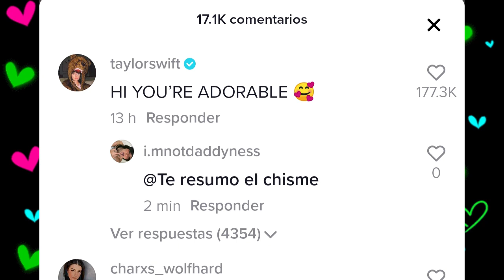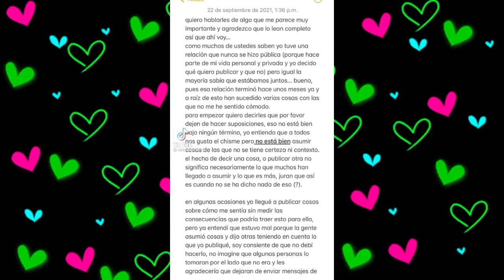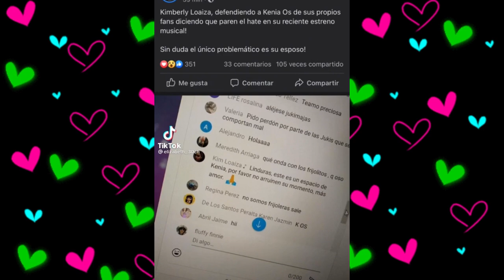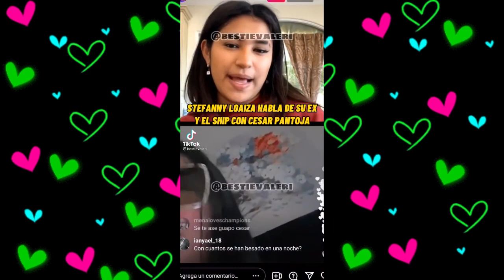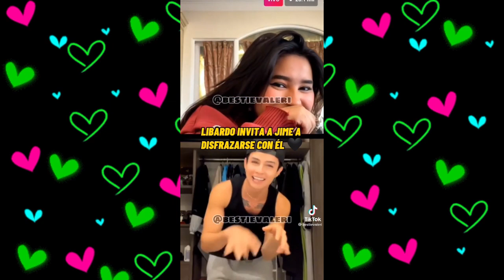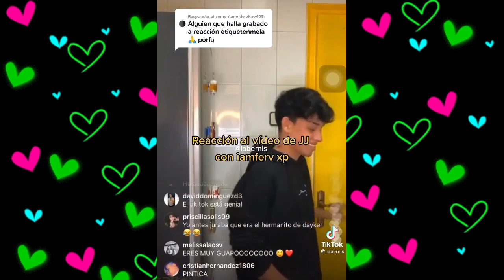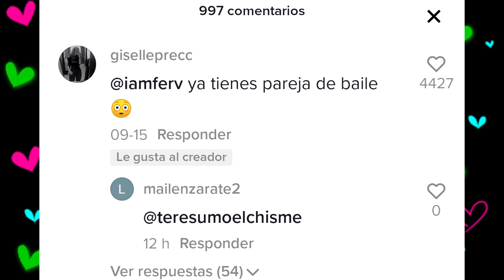CHISMESUMO#169(PART1) STIVEX va a colaborar con IAMFER/ FER interesada en EL ¿MELI indirecta a EDDI?